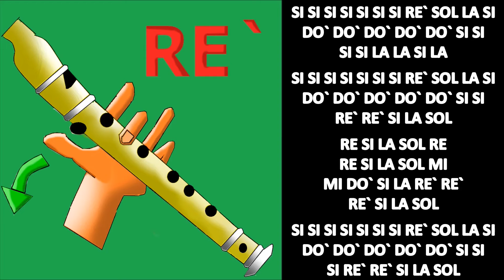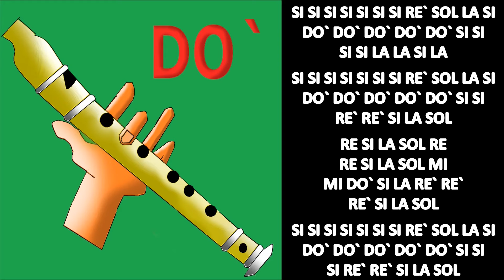Navidad en flauta dulce fácil, easy flute recorder, flauta doce, flauto dolce tutorial nota, jingle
NOTAS: SI SI SI SI SI SI
SI RE` SOL LA SI
DO` DO` DO` DO` DO` SI SI
SI SI LA LA SI LA

SI SI SI SI SI SI
RE` RE` SI LA SOL

RE SI LA SOL RE
RE SI LA SOL MI
MI DO` SI LA RE` RE`
RE` SI LA SOL

SI RE` RE` SI LA SOL